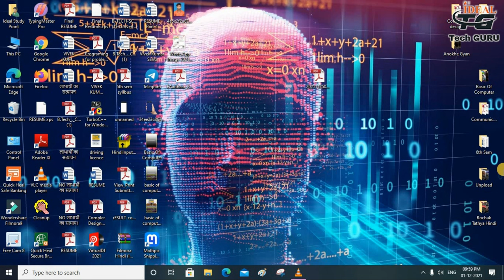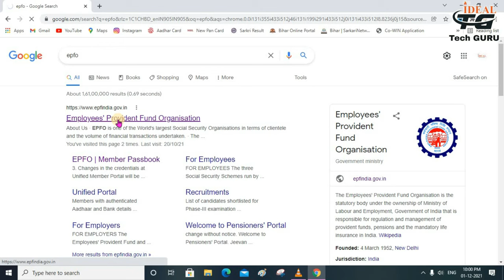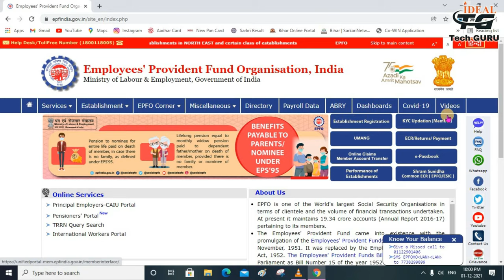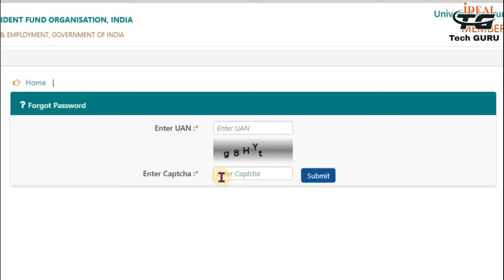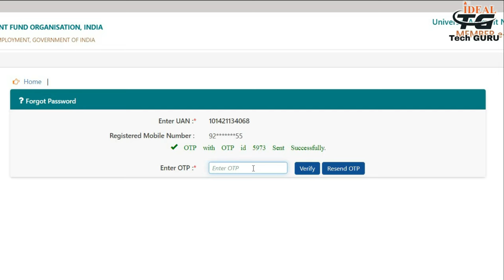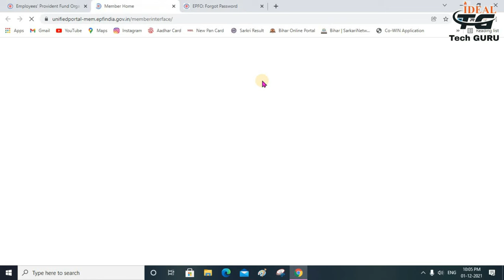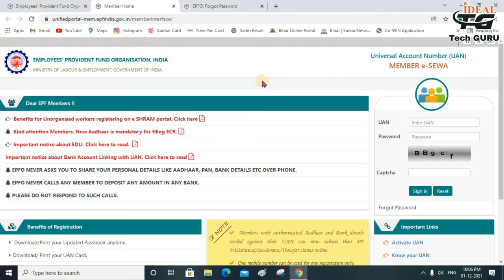Pf ka password bhul gaya to kya kare | How to forgot Pf Password | Uan password bhul jaye to kya kre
अगर  आपको  pf रिलेटेड कोई भी हेल्प चाहिये / आप घर बैठे अपना Pf निकलवाना चाहते है/ अपने pf में KYC करवाना चाहते/ pf में कोई भी दिक्कत आ रही है  तो आप डायरेक्ट हमसे  जुड़ सकते है 👉👉

About Video: Pf ka password kaise forgot kare?

Content Cover👉
epfo
uan password change karna hai
uan ka password kaise banaye
पीएफ पासवर्ड कैसे बनाएं
uan पासवर्ड भूल गया और मोबाइल नंबर बदल गया
pf password change karne ka tarika
epf passbook
epf login